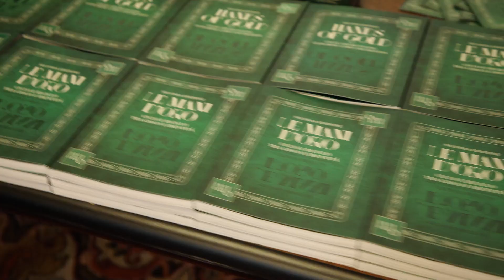14 03 24 LE MANI D'ORO2 Palazzo Gravisi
2^ edizione LE MANI D'ORO. Ciclo e riciclo tra gioco e identità.
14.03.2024 Evento al Palazzo Gravisi Buttorai di Capodistria